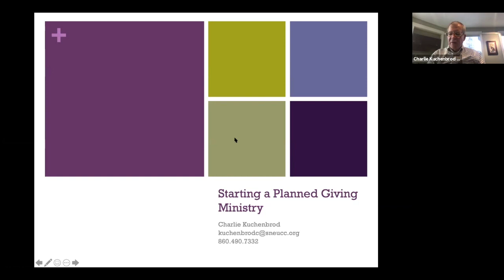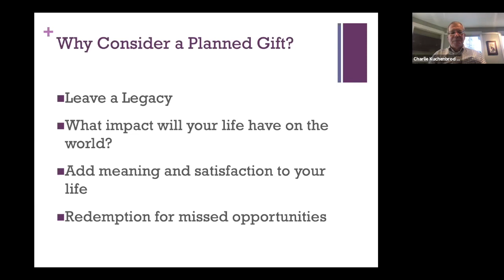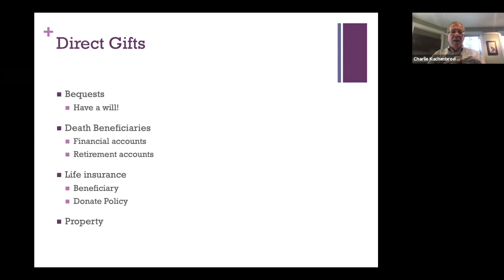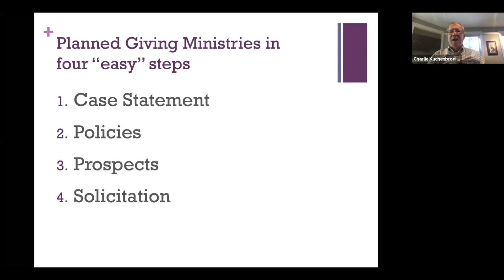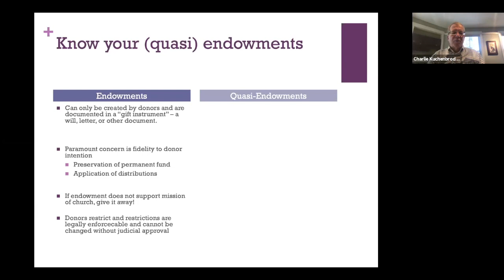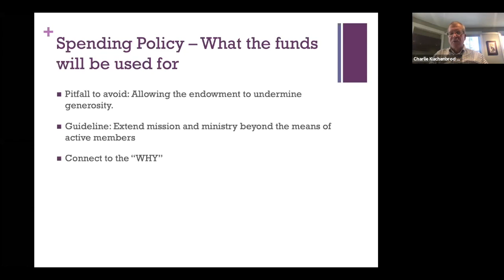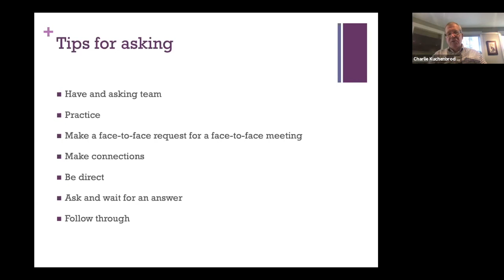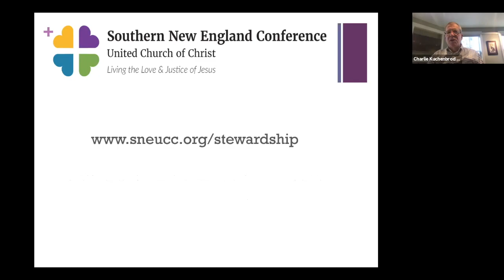Building A Planned Giving Ministry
A workshop from Charlie Kuchenbrod presented online for Super Saturday October 31, 2020.